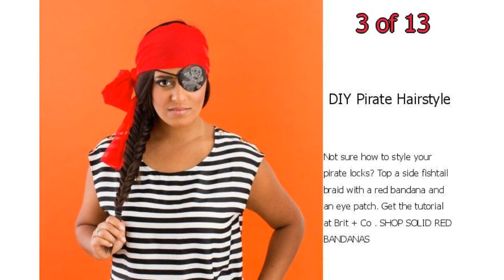13 DIY Pirate Costume Ideas — Best Pirate Halloween Costumes for Women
13 DIY Pirate Costume Ideas — Best Pirate Halloween Costumes for Women

Don't walk the plank this fall! Instead, craft one of these easy DIY pirate costume ideas for a Halloween that's full of "mateys" and "arrrrghs." We've got tons of pirate costume inspiration for kids and adults.